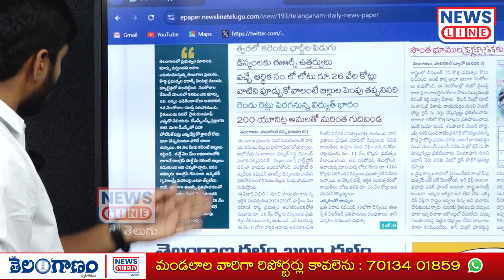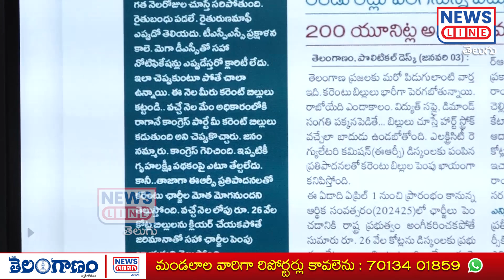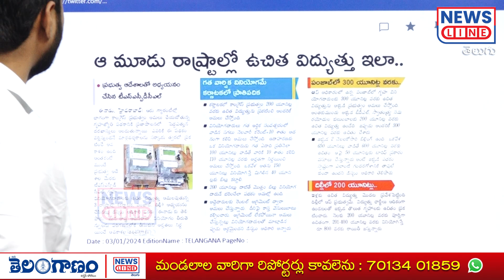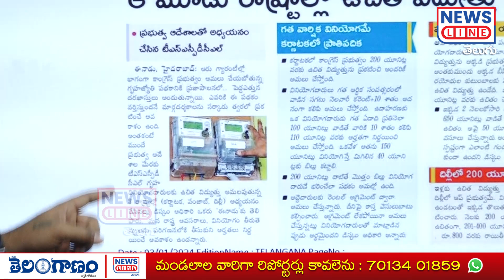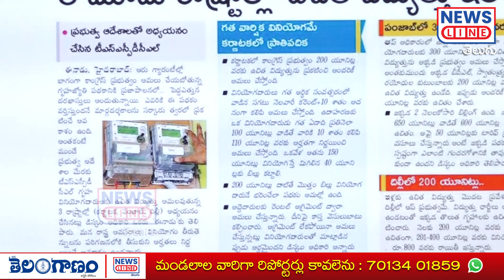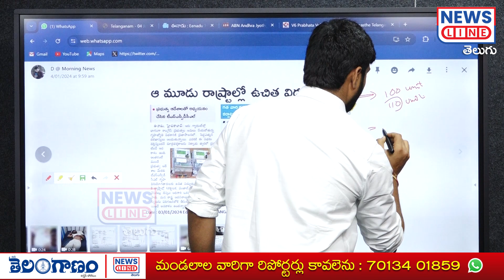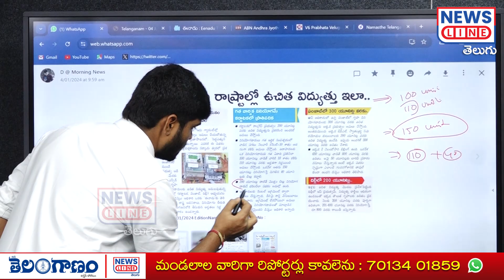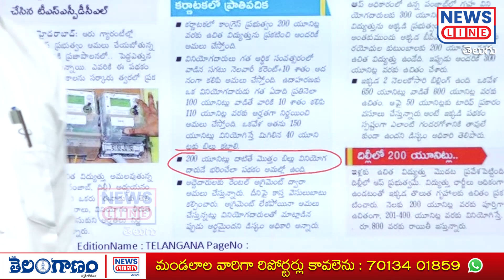కరెంట్ బిల్లు పెంచే ప్రయత్నం.. 200 యూనిట్లలో కొత్త డ్రామా..!! |CM Revanth Reddy | News Line Telugu